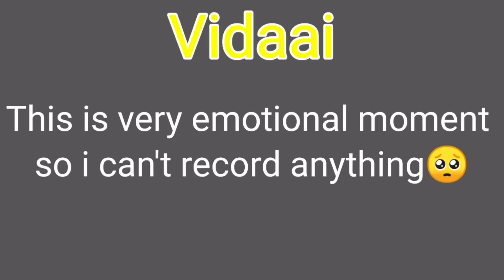Pauri to Rudraprayag | दूल्हे वालो को गालियां 😂| Lockdown wedding part -3 || Vlog - 27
Jaimala or Baki rasme |  दुल्हन वालो की तरफ से दूल्हे वालो को गालियां 😂||

Thank u for reading🙏